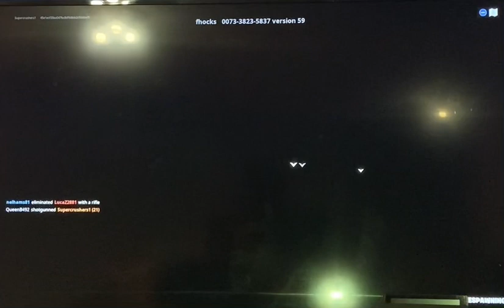Fortnite Jedi vs Sith on the Nintendo Switch!!!